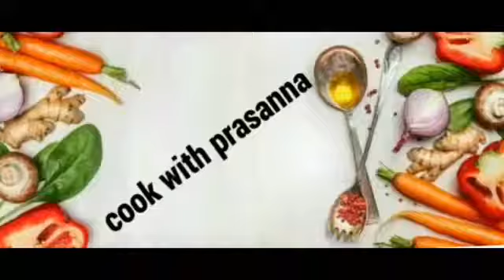"గుంటూరు ఉల్లగడ్డ వేపుడు" Guntoor potato fry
Cook with Prasanna Hi everyone🙏🏻

Today lets cook together and have fun😊

Cook with prasanna is a channel which shows you how to cook vegetarian and non-Vegetarian  Indian recipe which are tasty and healthy for you and easy to make. Watch our more delicious food which are simply and easy .

With love 💕
Prasanna . (Cook with prasanna)